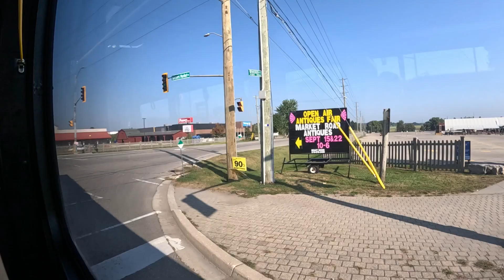Grand River Transit 21 Elmira - Conestoga Station To Arthur & Church - Full Route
This bus I am riding on is a 2017 NovaBus LFS #21741. This video was filmed on September 15, 2024.